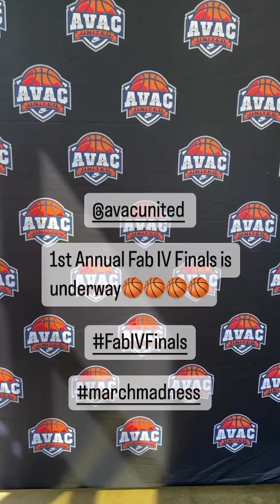AVAC United 1st Annual Fab IV Finals @mapsportscomplex & @aimsportscomplex 3-18 & 3-19 2023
Fab IV Finals Day 1 am Recap
3/18 - 3/19 2023